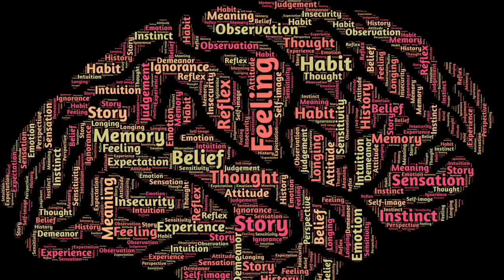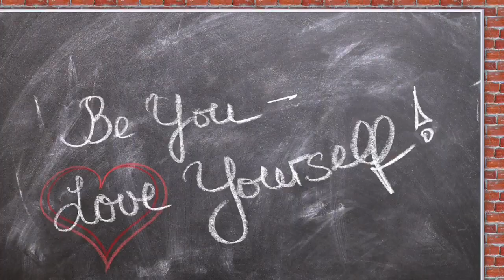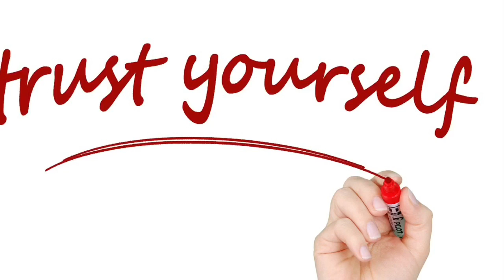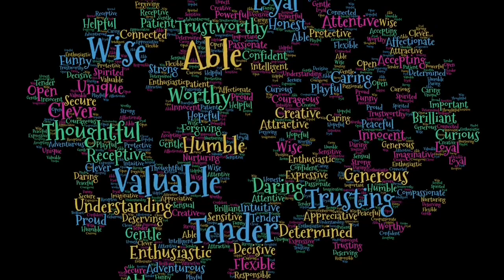Projection, Triggers & Self Awareness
How projection works, how it’s related to triggers and what these can teach us about ourselves.